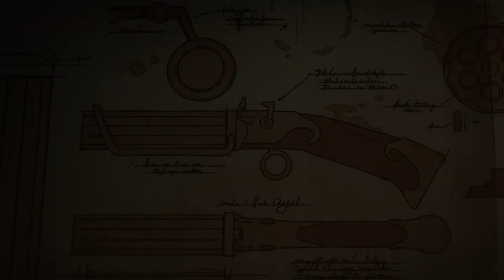Percy De Rolo; Mercy - Gary Numan AMV (No Mercy Ending)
Contains flashing images and gore.